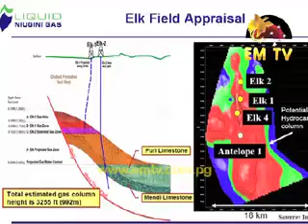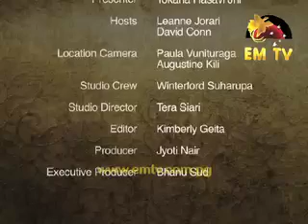Resource PNG - Episode 35, 2014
Managing Director of Oil Search PNG Limited, Mr Botten, recently spoke at the Business Advantage Summit in Port Moresby...